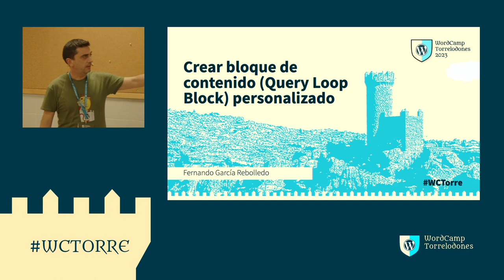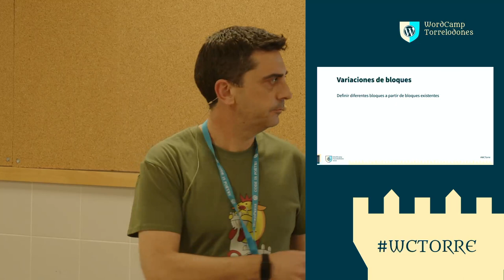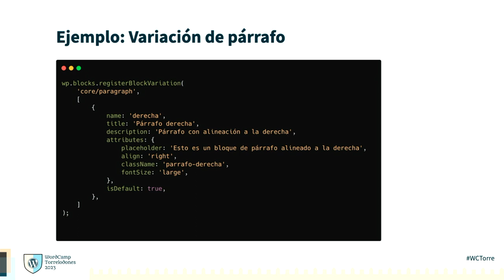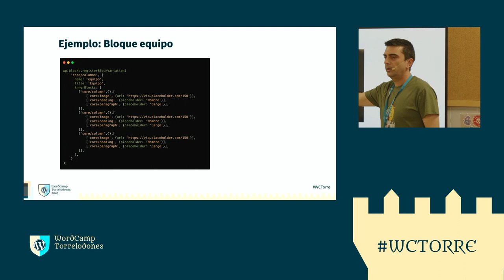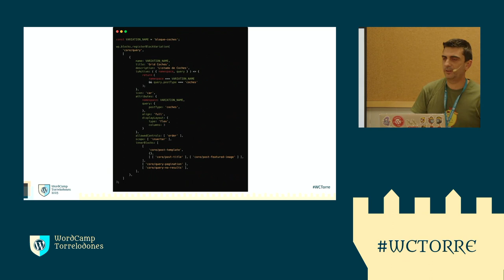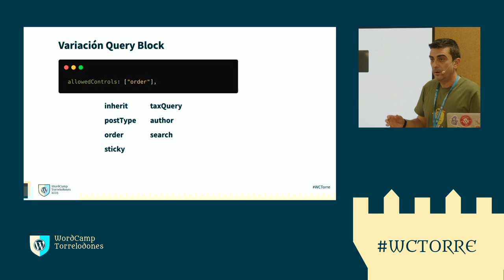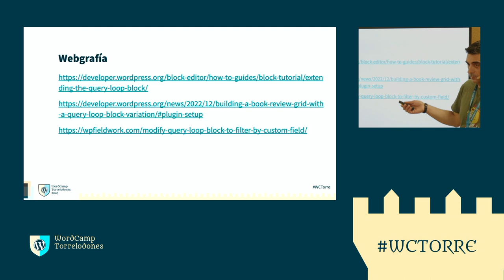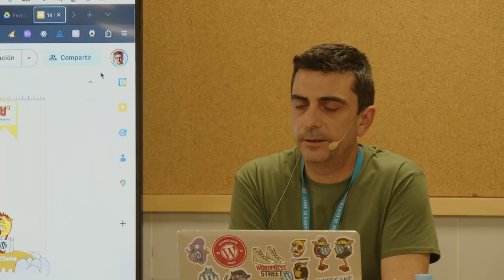Crear bloque de contenido (Query Loop Block) personalizado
La versión 6.1 de WordPress introduce, entre otras cosas, las variaciones de bloques. Con esto podemos hacer versiones personalizadas de los bloques que trae WordPress.

En esta charla veremos como crear un bloque de contenido basado en campos personalizados (custom field), extendiendo el bloque de contenido (Query Loop Block).